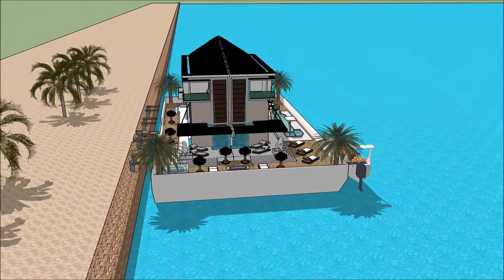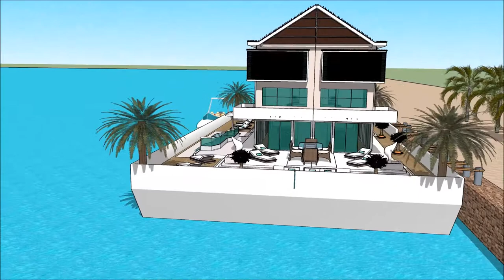اموال قطر خانه های لوکس پاریس فتوشاپ در معماری قصر الماس بانوي عمارات سد عمارت with aquatic marina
The floating house villa houseboatzania launching an innovative high-end luxury yacht floating house villa mansion home design potentially as a display of exhibition of the اموال قطر خانه های لوکس پاریس فتوشاپ در معماری قصر الماس بانوي عمارات سد عمارت  with aquatic marina .

The collection of the Floating house villa houseboatzania concept of اموال قطر خانه های لوکس پاریس فتوشاپ در معماری قصر الماس بانوي عمارات سد عمارت  with aquatic marina  consists of high luxury and architectural art pieces in minimalism combined with living on the waterfront of the harbour.

The floating house villa mansion yacht design has the basis to sustain living with high standards and contemporary structural design اموال قطر خانه های لوکس پاریس فتوشاپ در معماری قصر الماس بانوي عمارات سد عمارت  with aquatic marina  with numerous of prospects for excessive living and celebrating the desire of life worldwide: